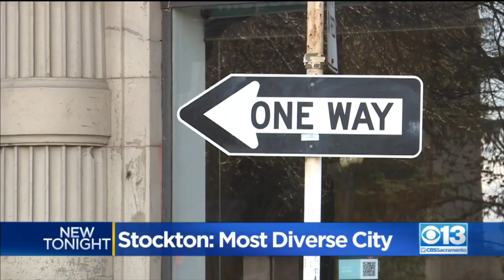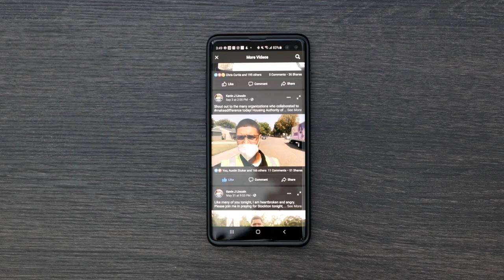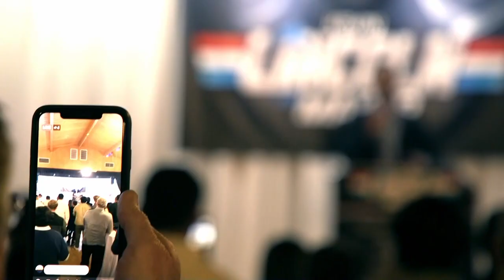Born to Serve: The Kevin Lincoln Story - Documentary - Part 1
Meet Kevin Lincoln and learn how he had a heart to serve his neighbors and community even as a young teenager.